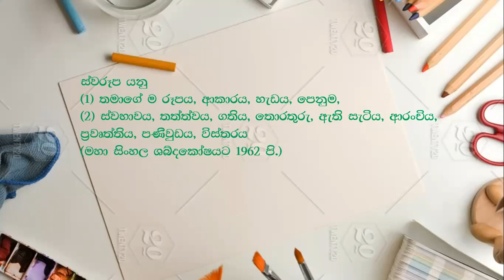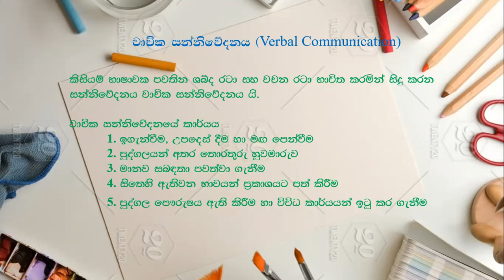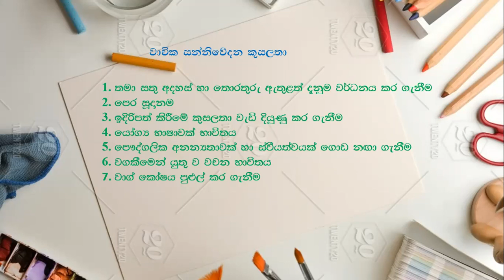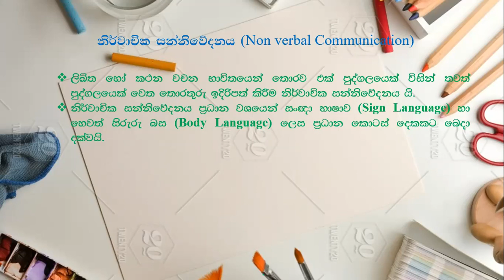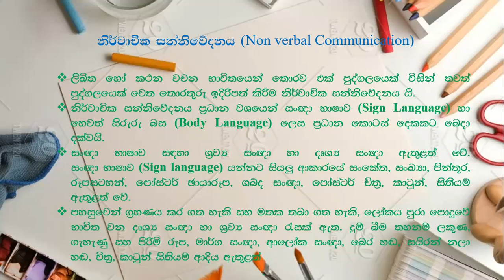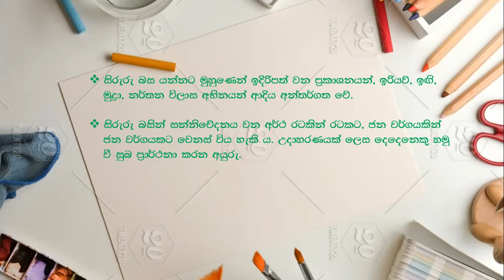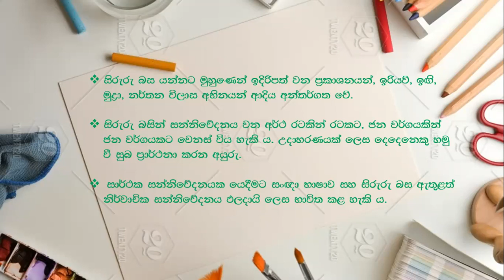Media A/L 3 2 සන්නිවේදන ස්වරූප/Forms of Communication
සන්නිවේදනයේ විවිධ ස්වරූප පවතින අතර එවැනි ස්වරූප කිහිපයක් මෙම පාඩම් මාලාවෙන් සාකච්ඡා කරමි.
උසස් පෙළ
සන්නිවේදනය සහා මාධ්‍ය අධ්‍යයනය
Advanced level
Communication and media Studies